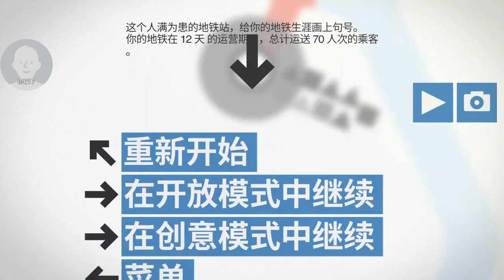Mini Metro Ep3 ???????